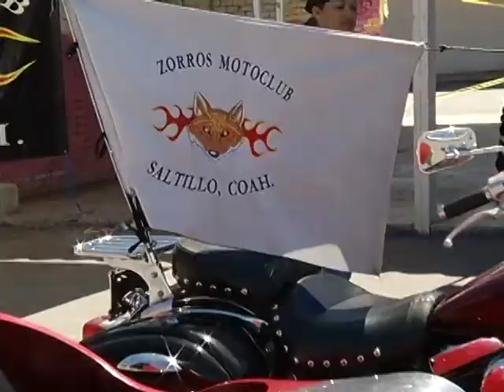Feria Internacional de Motociclismo